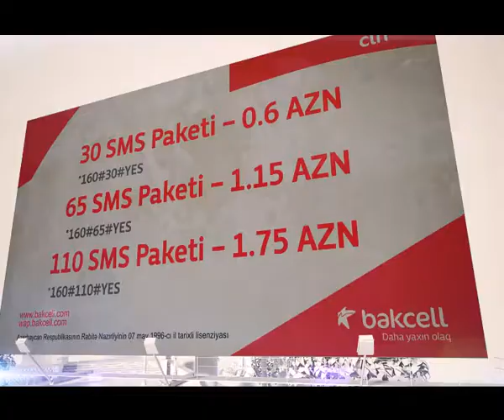TV COMMERCIAL BAKCELL SMS BUNDLES